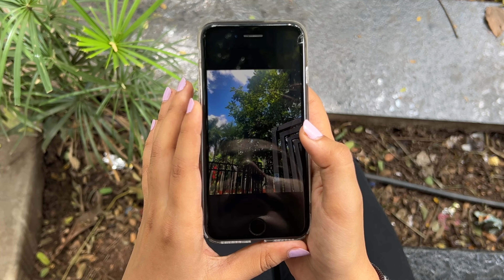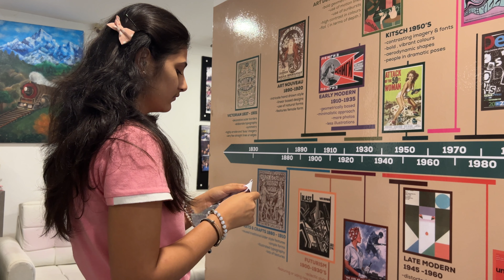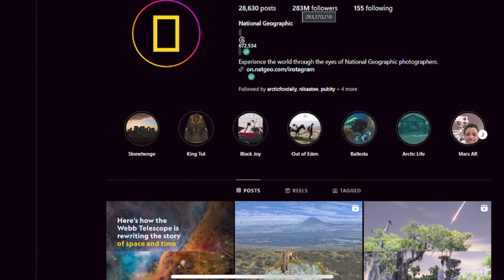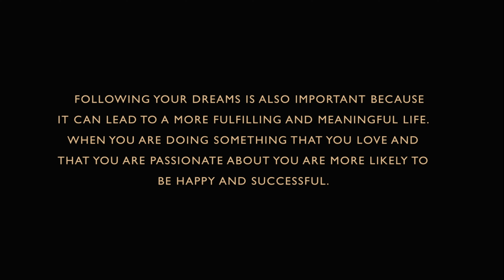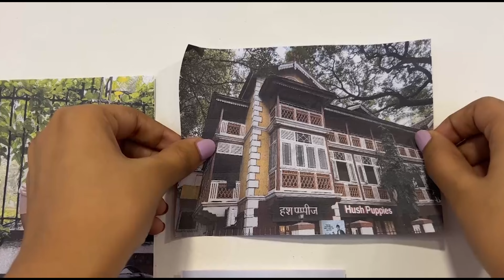Unlocking Success: Best Designing Institute in India Revealed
In this video, we explore the INSD deccan Kothrud Pune Branch, recognized as the Best Designing Institute in India. how this institute is shaping the future of designers and artists, and learn why it stands out in the competitive world of design education.

Whether you're interested in fashion design, graphic design, or interior design, then visit the INSD Pune.

Meet talented students and alumni who have thrived under the guidance of INSD Pune. Hear their success stories and see firsthand the incredible projects they've brought to life during their time at this renowned institute.

If you're passionate about unleashing your creativity and pursuing a successful career in design, INSD Pune might just be the key to your dreams.

INSD PUNE- The International School of INSD is a global design school that fosters creative students in the fields of fashion, interior, Graphics, Animation, Jewellery, and Textile design. It is one of the best design schools in India. It offers a variety of courses to its students, from foundation courses to post-graduate courses. The International School of Design (INSD) has been established to nurture creative students who will be able to create products for different industries and sectors. The school has more than 15000 students from all over India and abroad who have enrolled for various courses it offers. The International School of Design and Technology (INSD) is globally known for its quality academics and Practical learning. Established in 2011, it offers a variety of courses from postgraduate to foundation level from its campuses in 60 Plus centers across INDIA. INSD provides 100,% Placement Assistance to its students after and during course duration too. It was awarded the Best Design School of India from Silicon India Education in 2021.

Learn from industry expert mentors at the International School of Design Pune Kothrud/Deccan and gain an elevated career of your choice.

Follow us on the below page for more updates:-